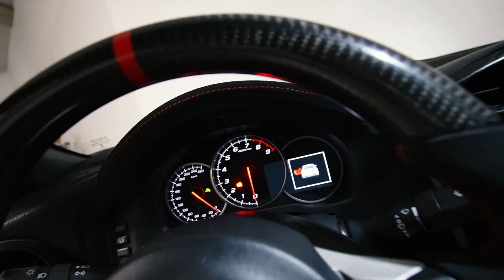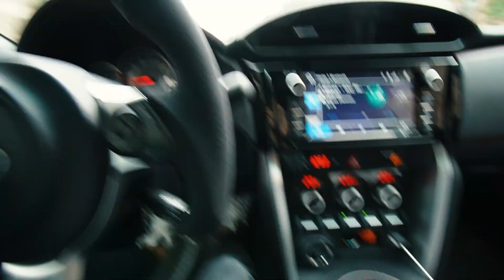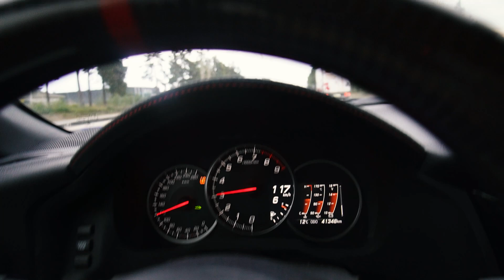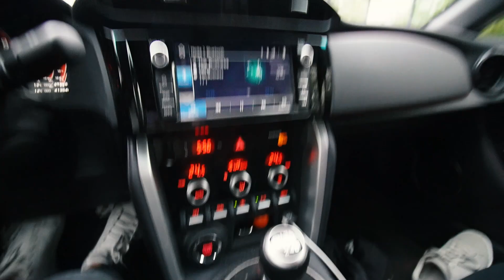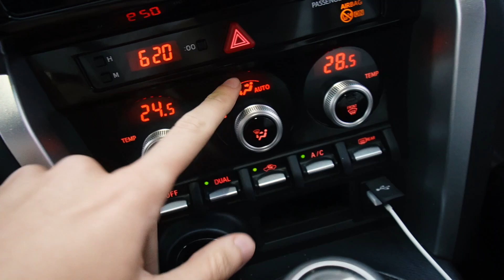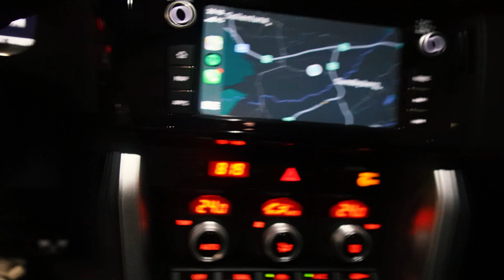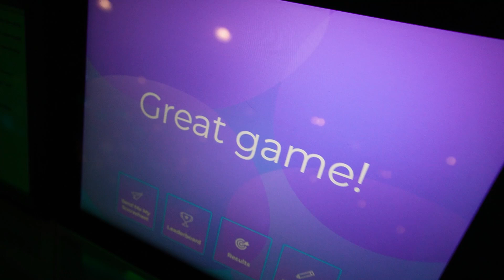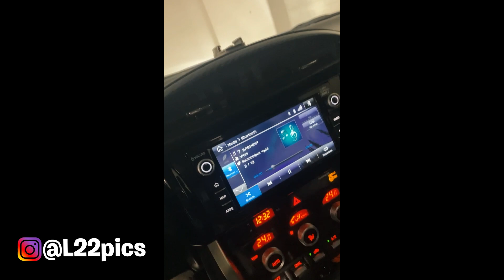TRÄFFAR GABRIELLA SOM HAR EN KAWASAKI NINJA & VI KÖR SVERIGES FARLIGASTE MOTORCYKEL-VÄG *VLOGG*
Idag möter vi upp min vän Gabriella som kör en Kawasaki Ninja! Det är heldagsvlogg med allt från att se fast & furious på bio till att köra sveriges farligaste motorcykelväg. Lets go!